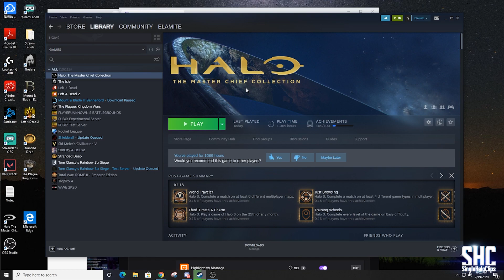Halo WTF & Funny Moments #221